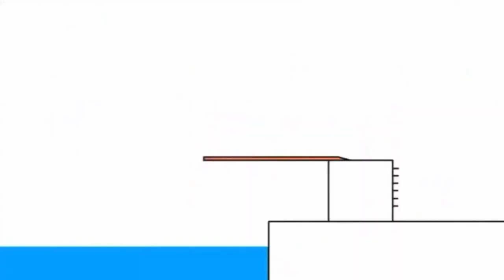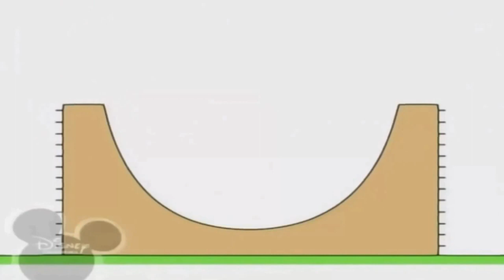20 листопада 2021 р.